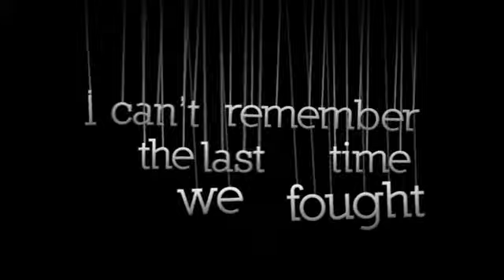RelationSLIPS Intro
Relationships with family, kids, spouses, friends, coworkers, and God are SLIPPING all around us!

SO WHAT DO WE DO ABOUT IT?

Join us for the next 6 weeks at Catalyst Church as we examine the causes of relationSLIPS. We will look and see what the Creator of relationships (GOD) has to say about fixing the relationships that are slipping around you! If you know somebody that might benefit from this topic invite them!